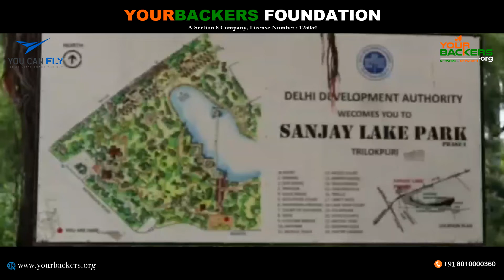13th Aug 22 YourBackers Delhi Team | Cleaning Activity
13th Aug 22 YourBackers Delhi Team, Daily Activity,